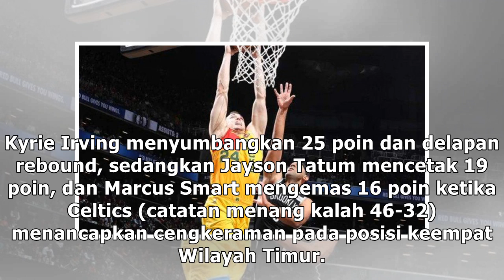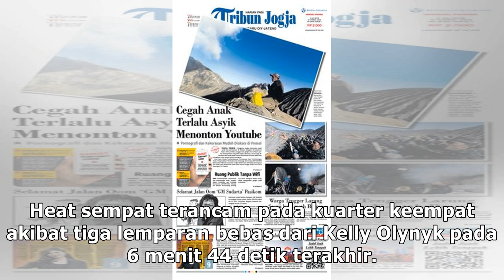Triple-double Horford antar Celtics menang 110-105